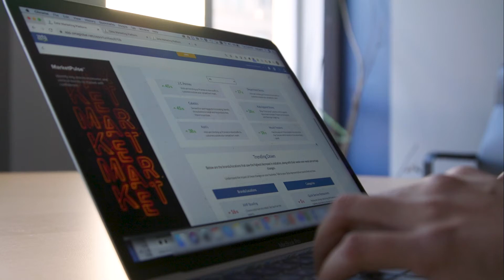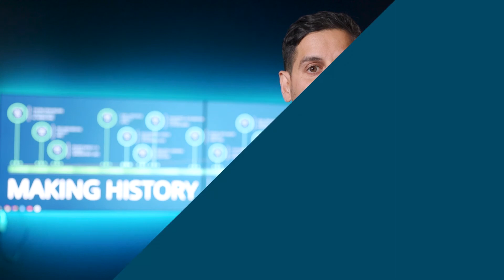Zeta Global's Data Cloud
Zeta's Chief Data Officer, Neej Gore, talks about Zeta's Data Cloud designed for marketers to identify consumer content and interest.